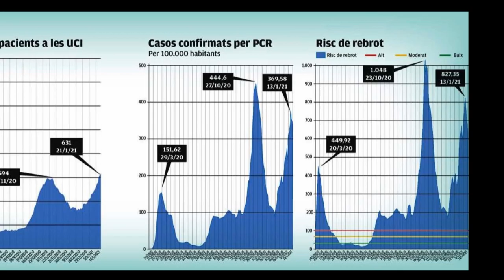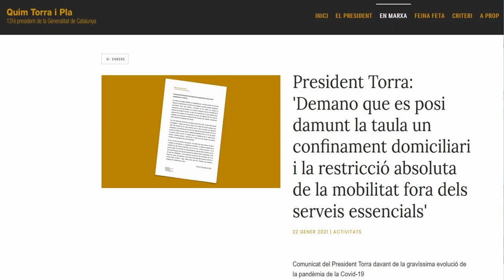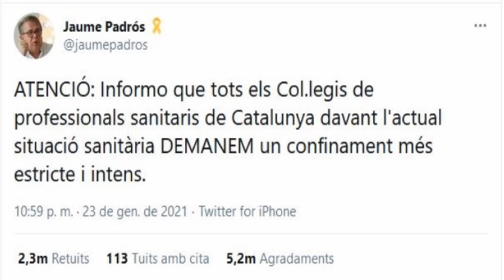L'INFORMATIU TV PUIG-REIG Es prorroguen les restriccions per COVID